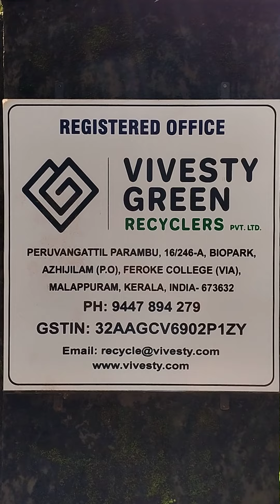Portable toilet types in Kerala| malayalam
We have different types of toilet made of Nylon membrane and fibre reinforced plastic

For customize your toilet call our engineering team at 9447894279